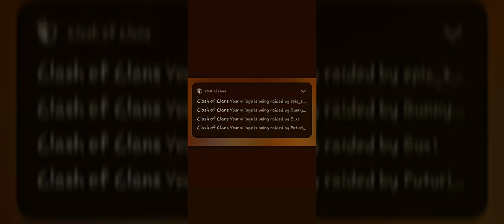STRONG BASE CLASH OF CLANS TIGHT DEFENSE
Many tried to destroy fazz base but none of them succeeded 😁
Strong base and good defense 😉